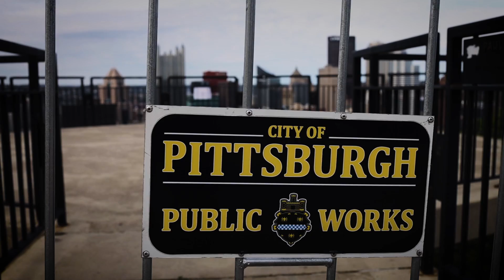THE SIXTH OR SEVENTH DAY (FAN VIDEO)